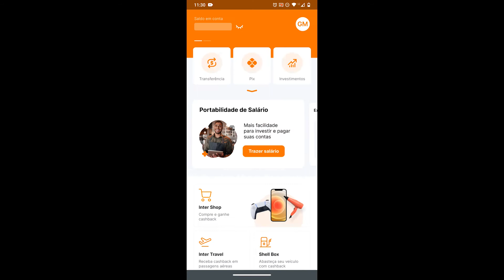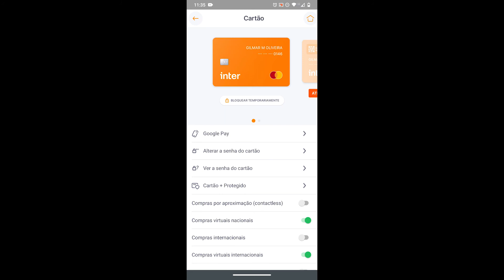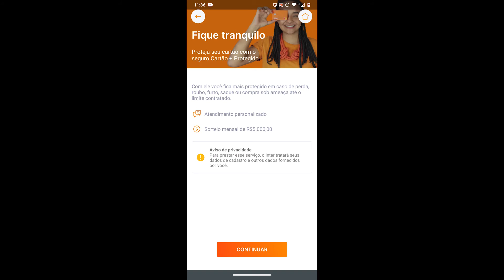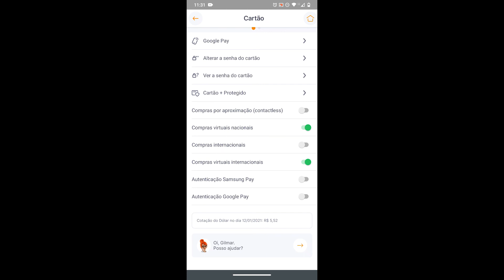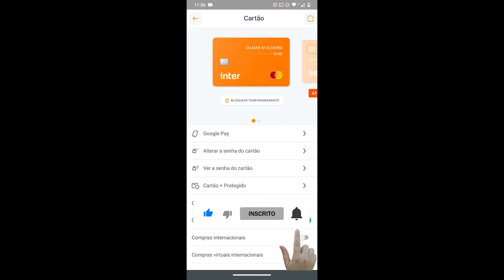COMO BLOQUEAR O CARTÃO BANCO INTER CONFIGURAÇÃO (IMPORTANTE)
Como bloquear o cartão do Banco Inter isso é SUPER IMPORTANTE você saber para não ser roubado e aprender a liberar funções. Tudo feito rápido e fácil pelo super aplicativo do